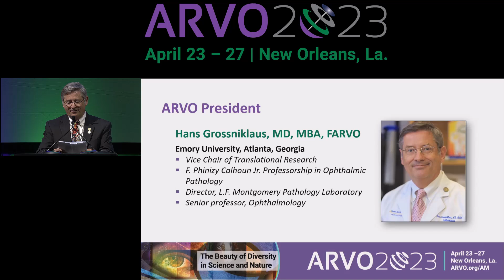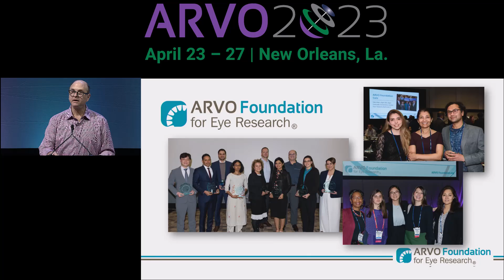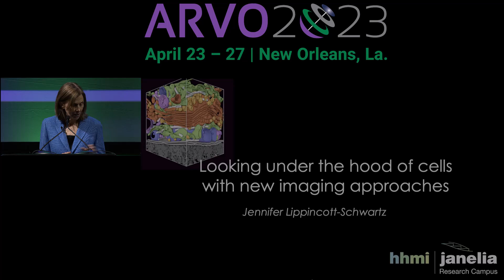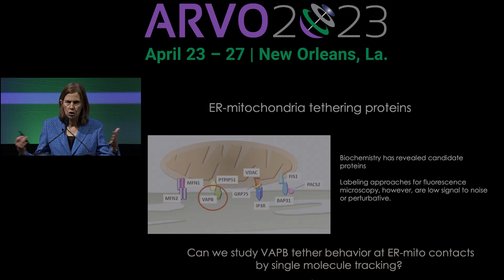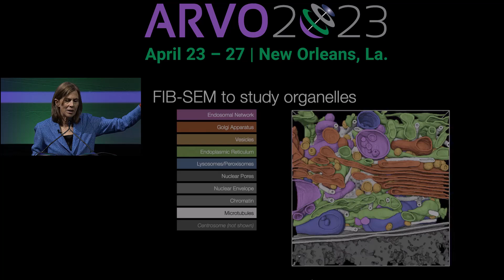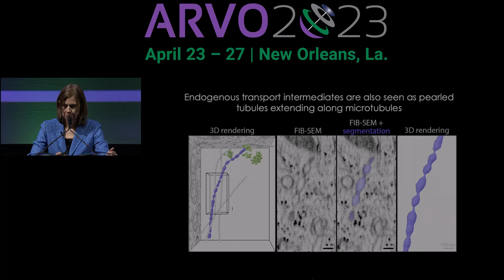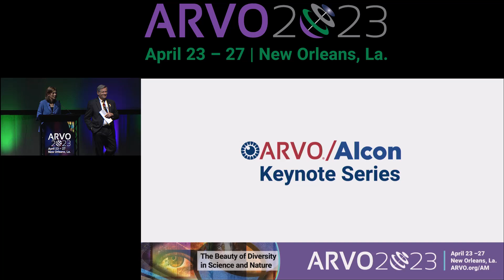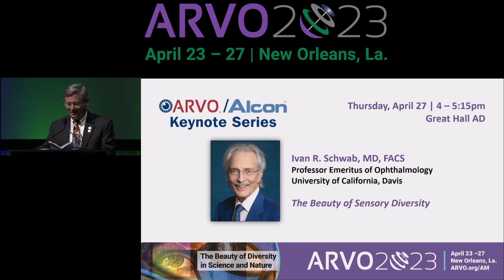ARVO 2023 Opening Keynote - Jennifer Lippincott-Schwartz